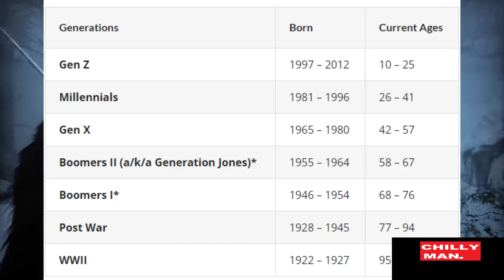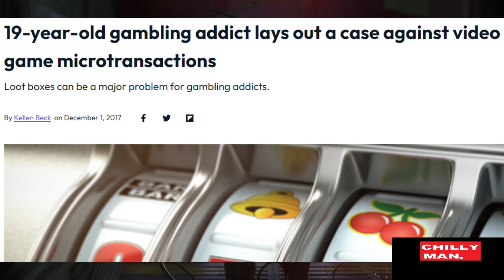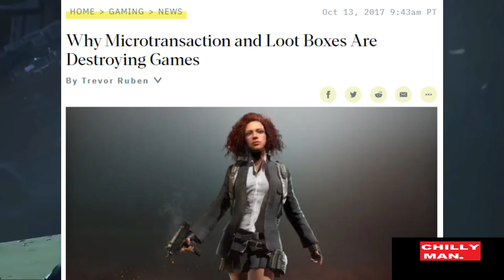Future generations won't get Good VIDEO GAMES